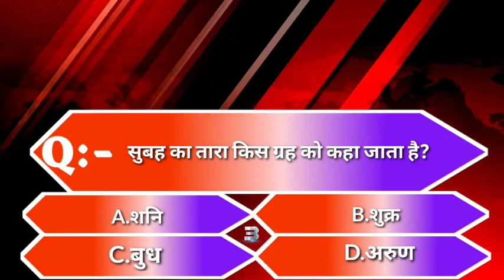बिहार की बड़ी खबर एक साथ(24/08/2020)//GSNEWS